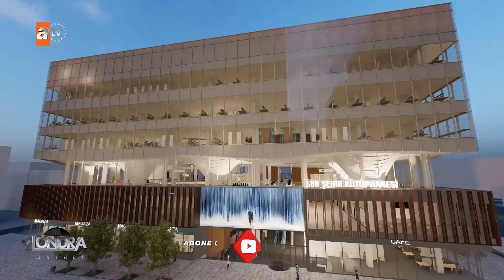İngiltere gündeminden haberler… /Londra Aktüel 262. Bölüm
İngiltere gündeminde yaşanan son gelişmeleri derlediğimiz haber turumuzla başlıyor programımız.